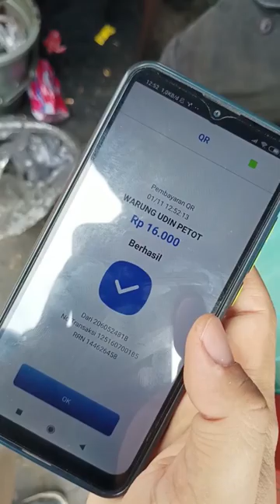officeboy Beliin makan siang untuk Staff kantor Part 2#contentcreator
part ke 2 iya lur, lanjut beliin telur gulung dan ice cream mixue bu.